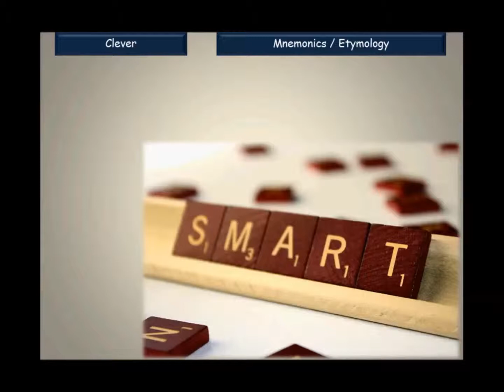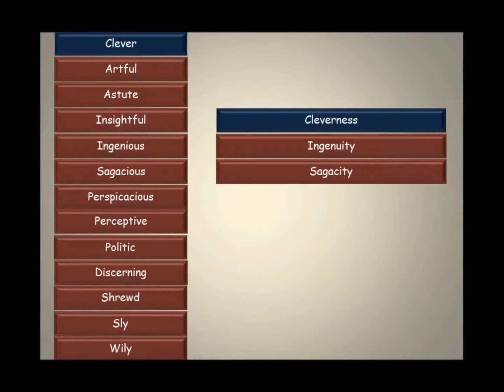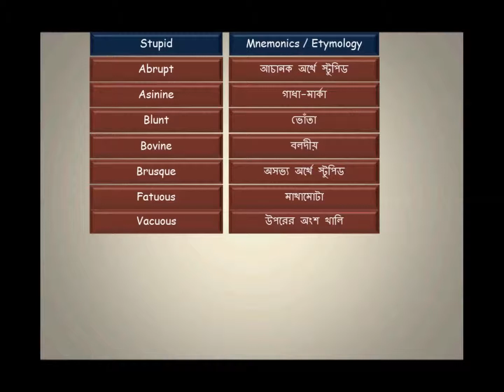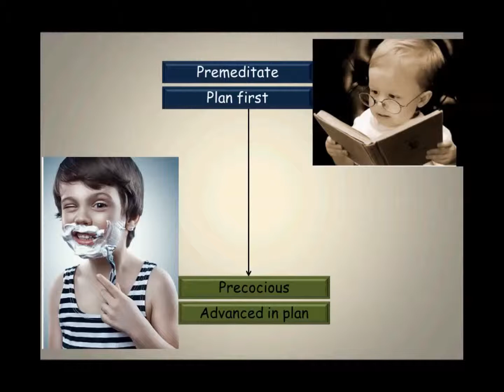VocaBuilder, Chapter 10 Clever and Stupid